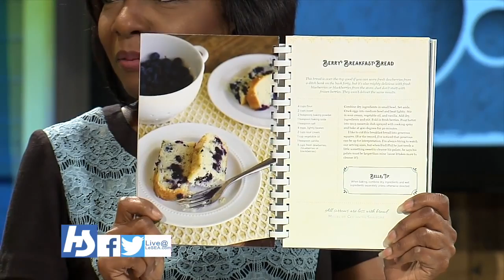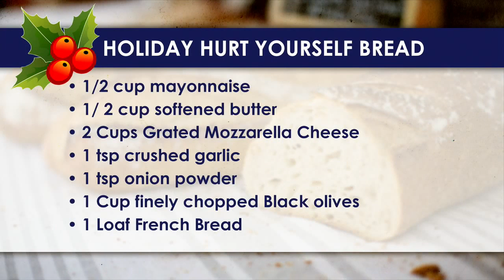Harvest Show Interview Shellie Rushing Tomlinson 11-10-2016